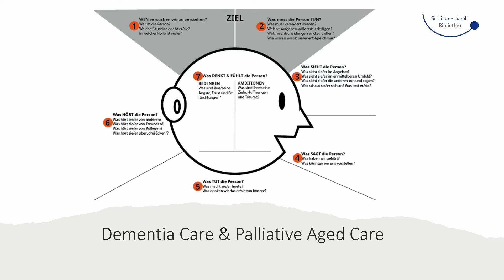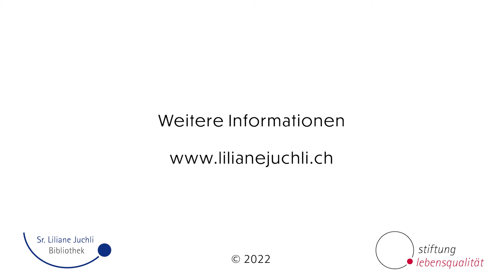Pflegegespräch Herausforderung Demenz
Demenz fordert die ganze Gesellschaft und insbesondere auch die Profession der Pflege. Gefragt sind Bildung, die Implementierung des Wissens in die Praxis, organisatorische Rahmenbedingungen und insbesondere die Partizipation der pflegenden Angehörigen und den Menschen mit Demenz. Prof. Dr. Andrea Koppitz arbeitet als Forscherin, als Lehrende und am Pflegebett. In diesem Gespräch beleuchtet Sie das Thema Demenz aus ihrer umfassenden Perspektive und bringt Wissenschaft und Praxis zusammen.

Das Pflegegespräch fand am Dienstag, 08. November 2022 statt.

Weitere Informationen zu den Pflegegesprächen in der Sr. Liliane Juchli Bibliothek

Weitere Informationen zur Sr. Liliane Juchli Bibliothek

Unterstützen Sie die Arbeit der stiftung lebensqualität in der Sr. Liliane Juchli Bibliothek mit einer Spende